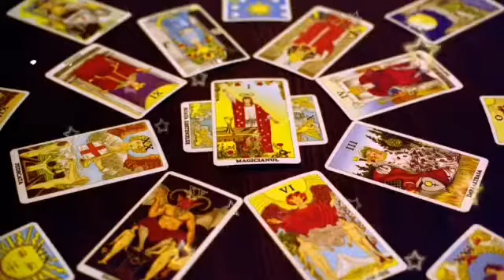برج الحمل ♈ استرداد حقوقك و رد الاعتبار 💖 حب حقيقي في الطريق 😍 و تخطي مرحلة متعبه💥